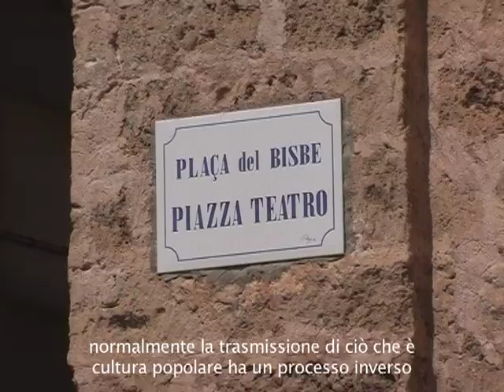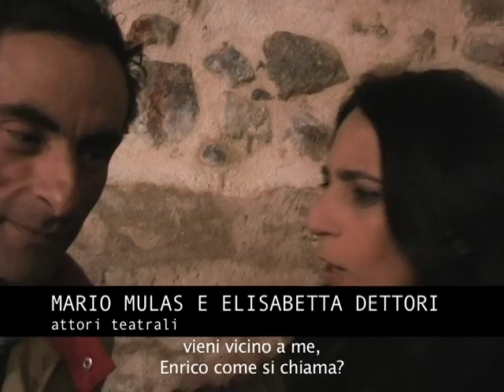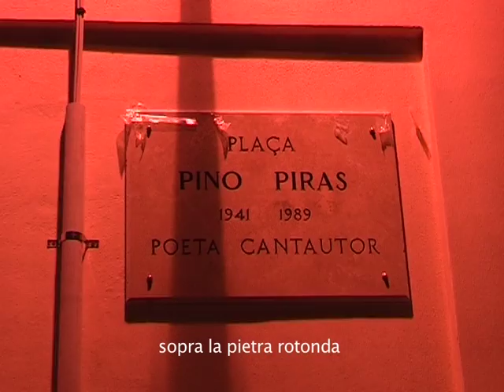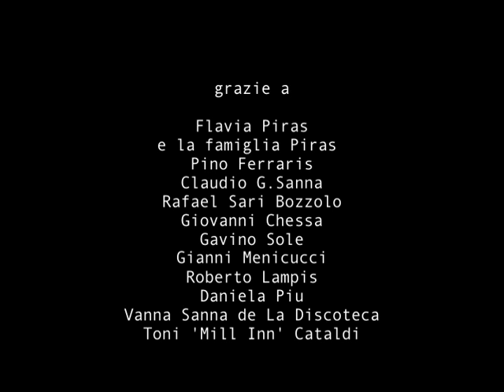Un home del país, records de Pino Piras. III parte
Documentario di Claudia Crabuzza su Pino Piras, il grande cantautore algherese scomparso nel 1989. Lo raccontano i colleghi, gli amici, gli studiosi che si sono occupati della sua infinita opera, in gran parte ancora inedita; lo racconta e lo canta l'anziana mamma Maria, dolcissima voce narrante di questo piccolo omaggio a Pino.